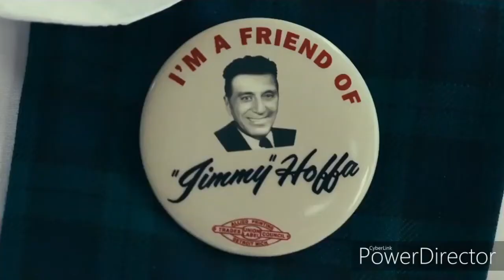The Irishman Movie Review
My review for the 2019 Martin Scorsese Netflix film - The Irishman.